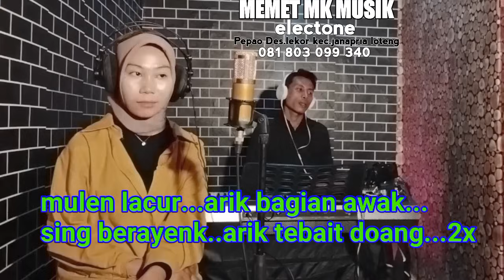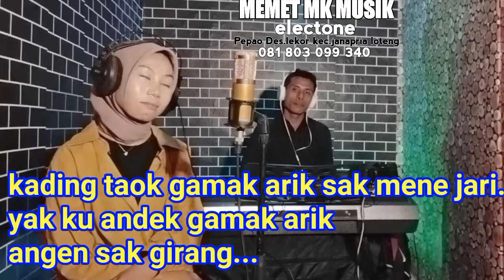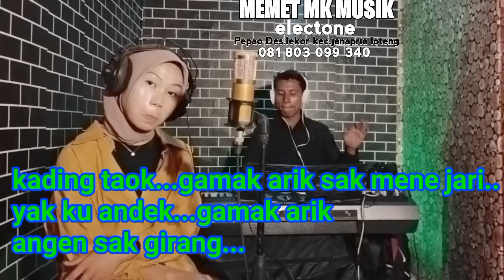KARAOKE SASAK DUET--NYESEL MURI-- ARR:@MEMET_MK_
KARAOKE SASAK DUET--NYESEL MURI-- ARR:‎@MEMET MK MUSIK Electone